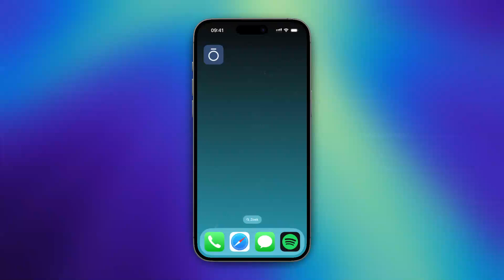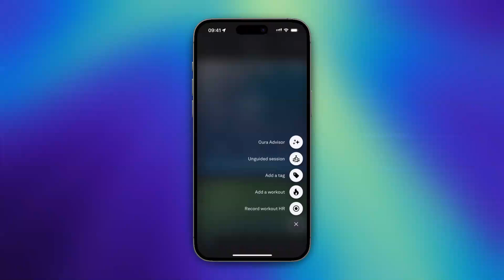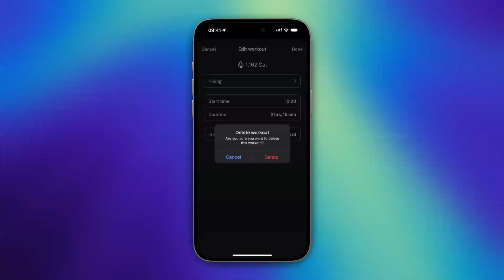How to Start a Workout on Oura Ring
In this video I'll show you how to XYZ. The method is very simple and clearly described in the video. Follow all of the steps in the video, and XYZ. And that's how you can XYZ.